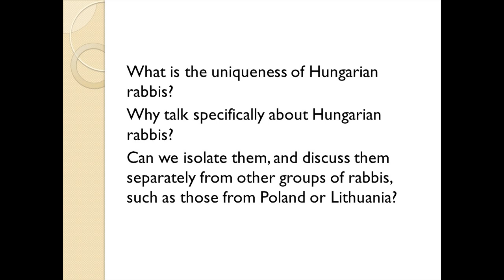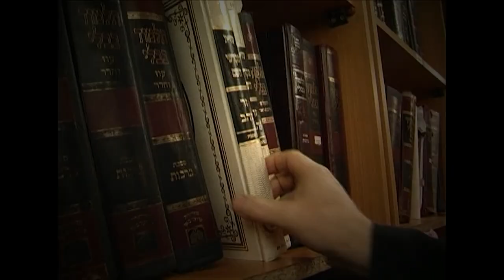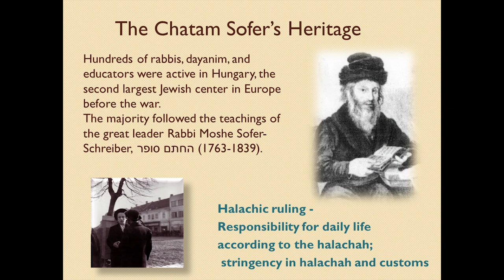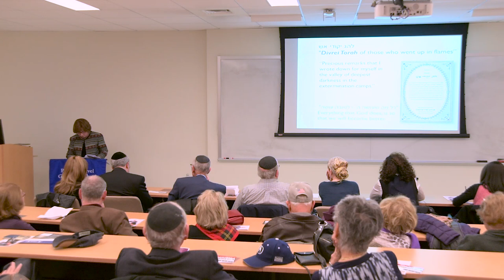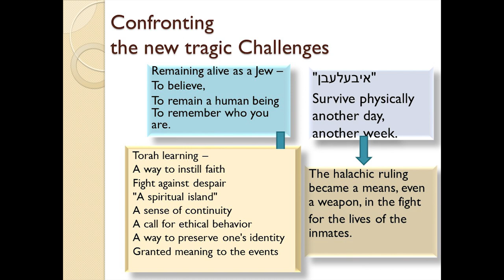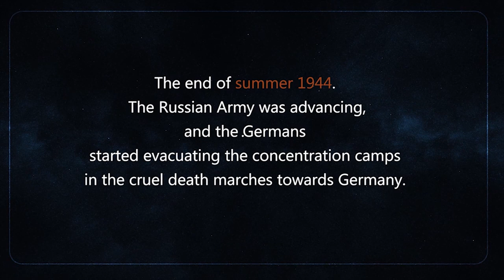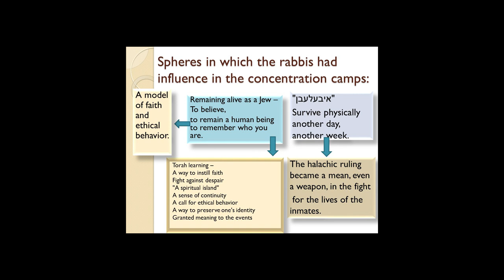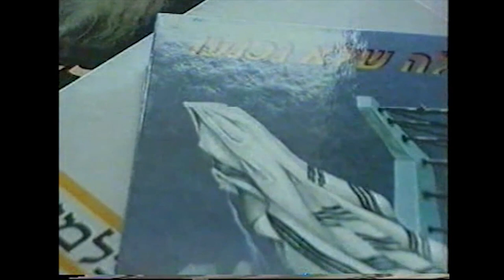How Did the Hungarian Rabbinate Confront the Challenges Generated by the Holocaust?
Drawing upon historical, documentary and halachic resources discovered in recent years, this lecture will focus on the hundreds of Hungarian rabbis who were sent to concentration camps together with their communities in the spring
and summer of 1944.

Esther Farbstein, a world-renowned scholar, is the director of the Center for Holocaust Studies at Michlalah Jerusalem College in Israel. She has published a number of books on religious life and leadership during the Holocaust, including Hidden in the Heights: Orthodox Jewry in Hungary During the Holocaust (2014),
The Forgotten Memoirs: Moving Personal Accounts From Rabbis Who Survived the Holocaust (2012) and Hidden in Thunder: Perspectives on Faith, Halacha and Leadership During the Holocaust (2007).